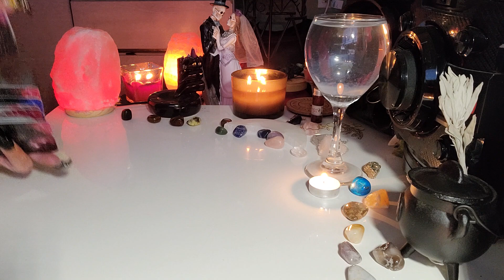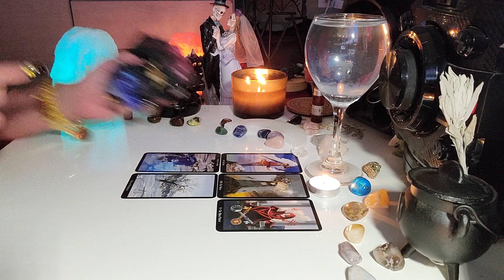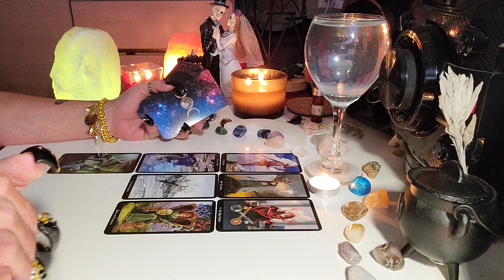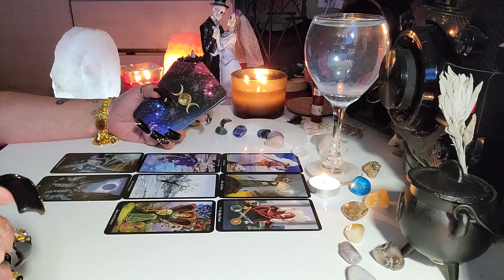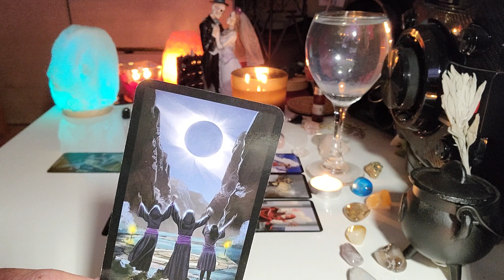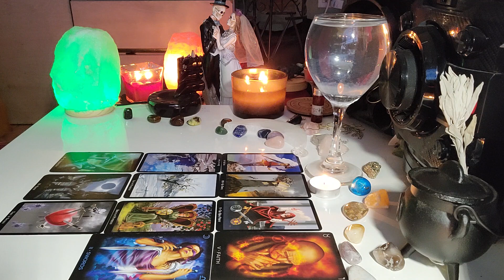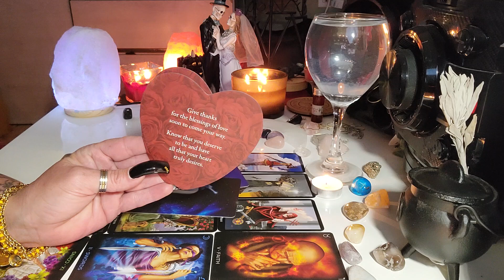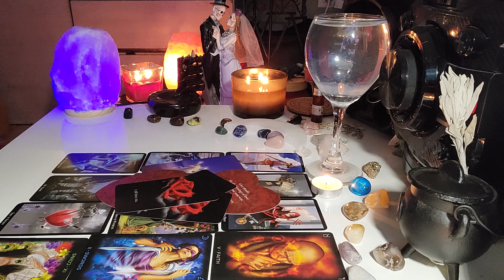SCORPIO ♏ Nobody Deserves This 😔 🥀 WOW!!! 04.17.21